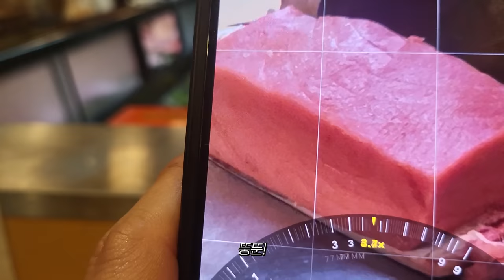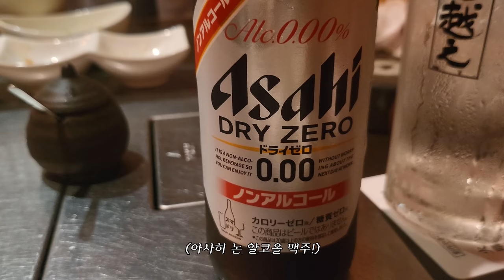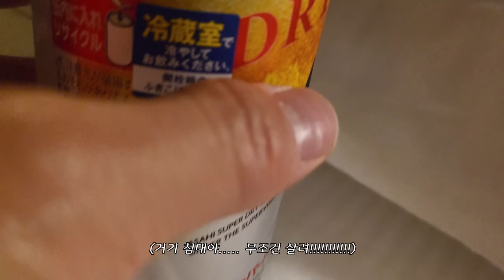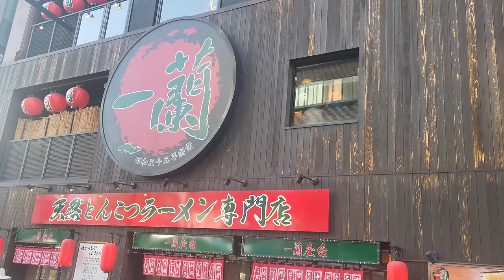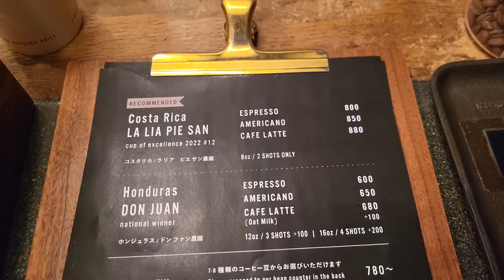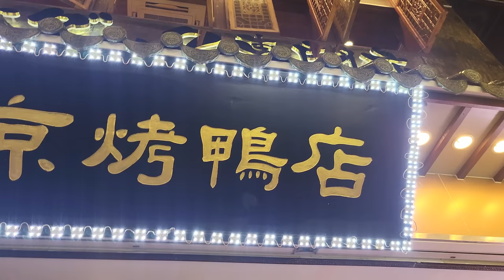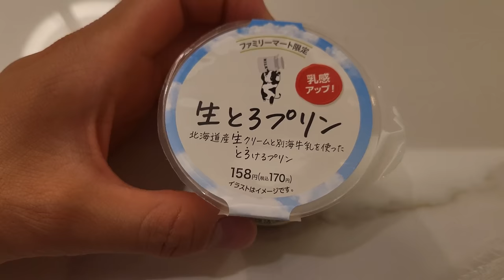🍣🍜먹는게 제일 중요한 CNBLUE 일본투어 비하인드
올해 일본 투어 다녔을 때 기록이에요~
10월 7일 8일 한국에서도 곧 콘서트 열립니다! 꼭 보러 오세요!